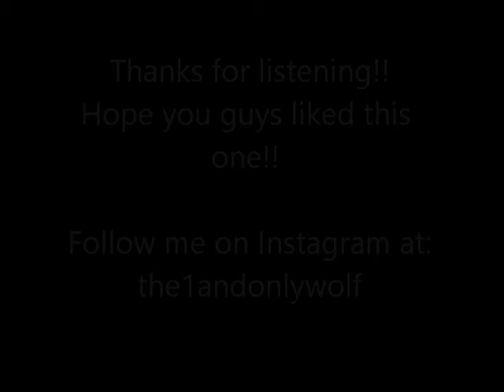Flippers Edge By: Ryan Hoffman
hey guys hope you like this one!! ill have more coming soon, im just trying to get better sound quality.